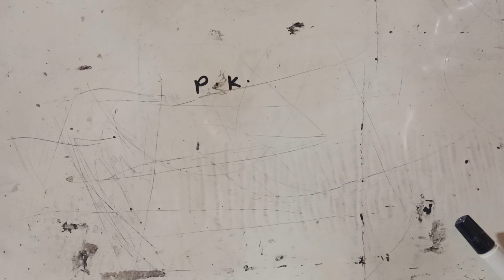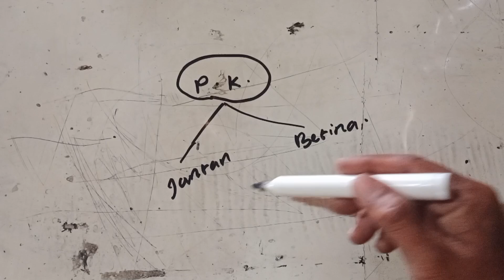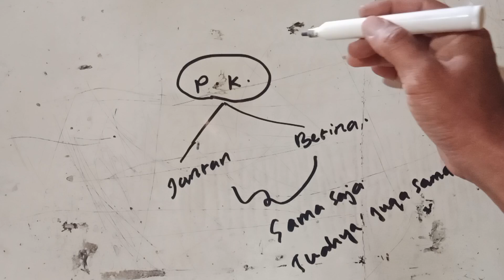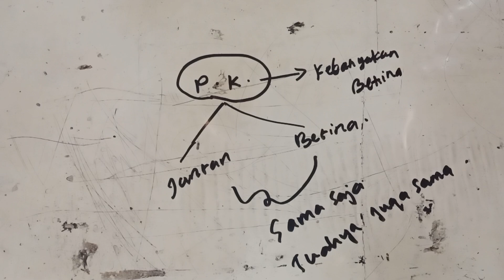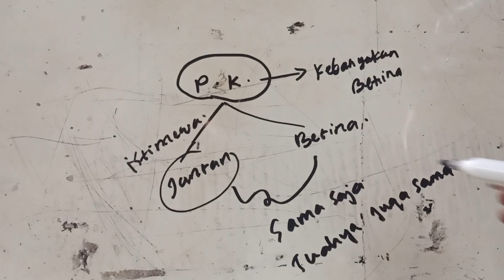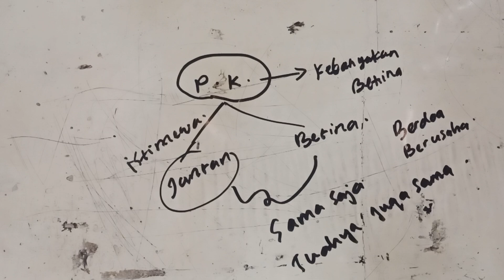Perbedaan Dan Persamaan Jantan Dan Betina Dalam Katuranggan Perkutut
Video kali ini berisi tentang perbedaan dan persamaan jantan dan betina dalam Katuranggan perkutut